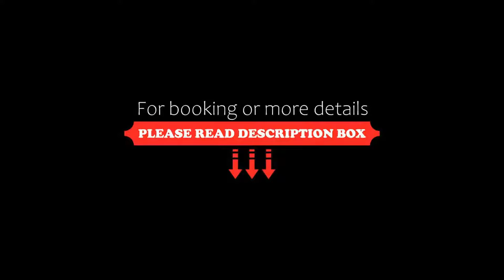Le Grand Hôtel Domaine De Divonne, Divonne-les-Bains, France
About Property:
You're eligible for a Genius discount at Le Grand Hôtel - Domaine De Divonne! To save at this property, all you have to do is sign in.
The luxurious Le Grand Hôtel - Domaine de Divonne is located between the Jura mountains and opposite Mont Blanc. It is just a 15-minute drive from Geneva International Airport. Palexpo of Geneva and Cern are both a 20-minute drive away.
The Grand Hôtel offers elegant guest rooms with modern comforts and free Wi-Fi. The 65 hectares of green park...
Property Type: Hotel
Address: Avenue Des Thermes, 01220 Divonne-les-Bains, France
Searching For
1. Le Grand Hôtel Domaine De Divonne - Divonne-les-Bains - France
2. Le Grand Hôtel Domaine De Divonne - Divonne-les-Bains - France Address
3. Le Grand Hôtel Domaine De Divonne - Divonne-les-Bains - France Rooms
4. Le Grand Hôtel Domaine De Divonne - Divonne-les-Bains - France Amenities
5. Le Grand Hôtel Domaine De Divonne - Divonne-les-Bains - France Offers and Deals
Audio Credit:
Track Title: Subway Dreams
Artist: Dan Henig